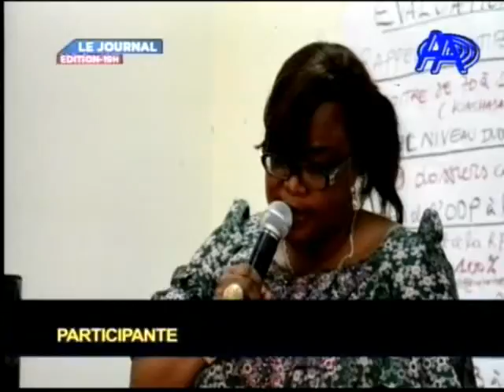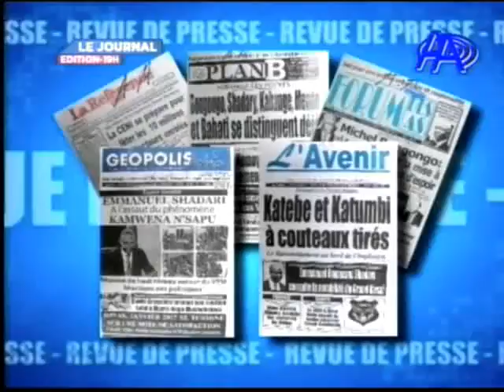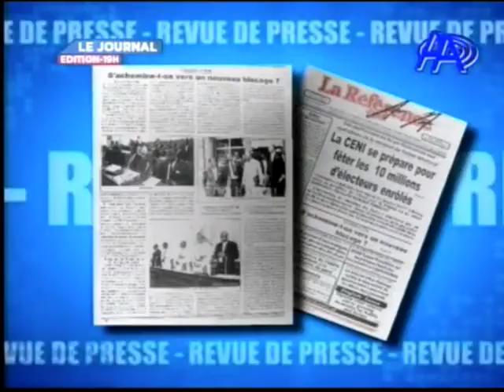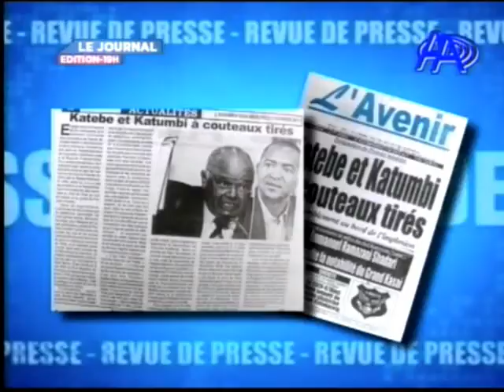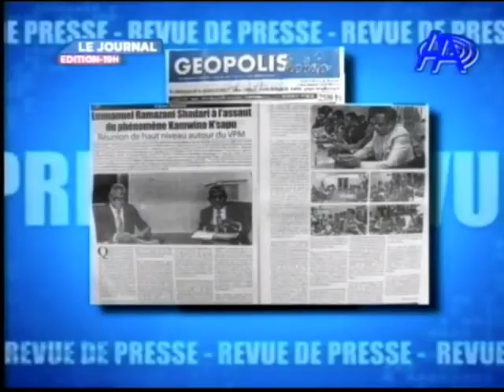jt du 01 fevrier